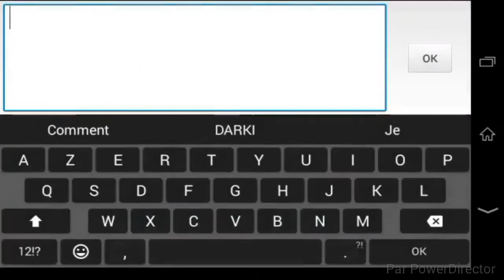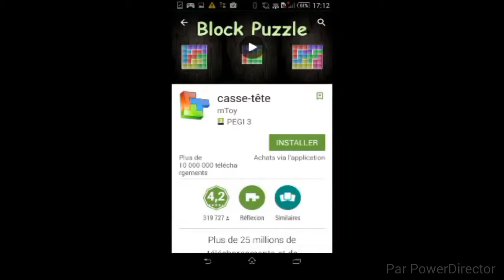mixe de jeu fun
Petite mixe de jeu et un peu de clash of clan